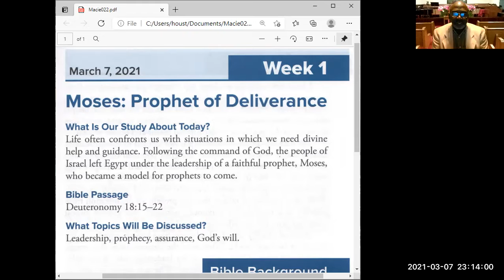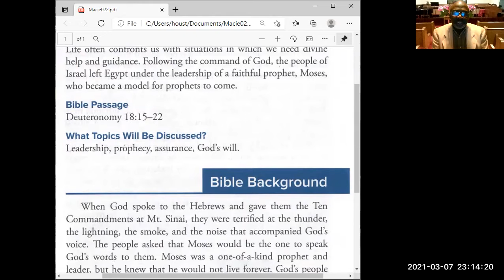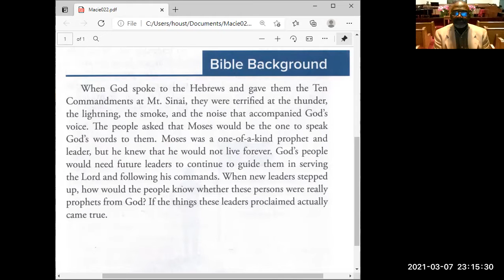Shadydale Sunday Schhool 3 7 21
Shadydale Sunday School Lesson